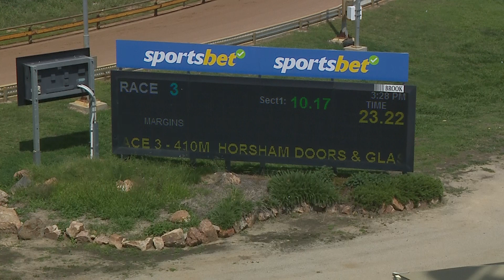HOR MON 01 JAN 24 R3